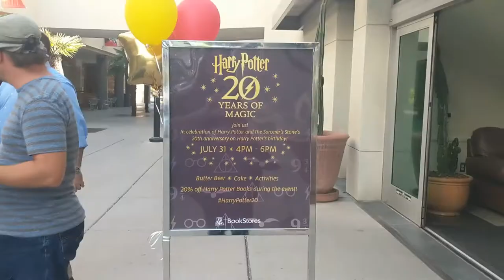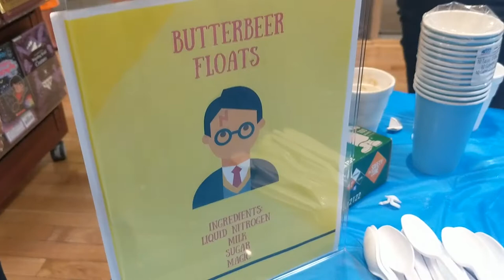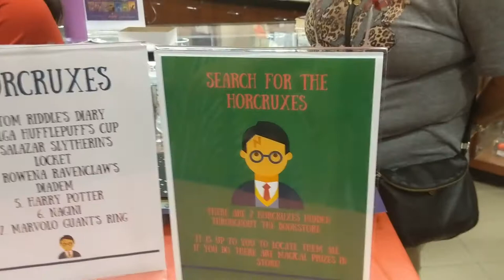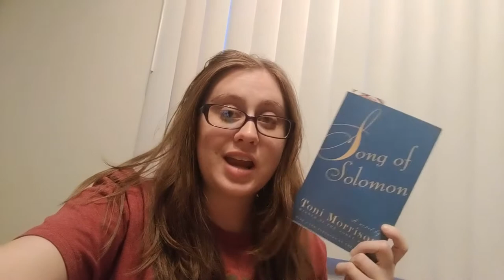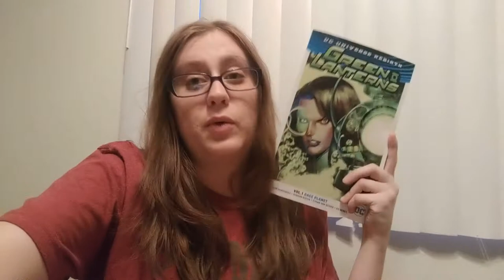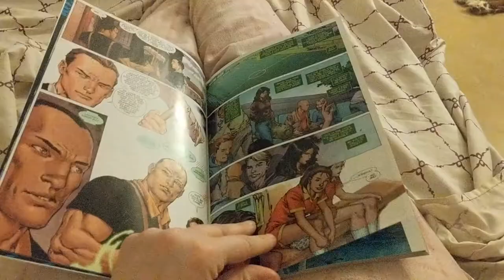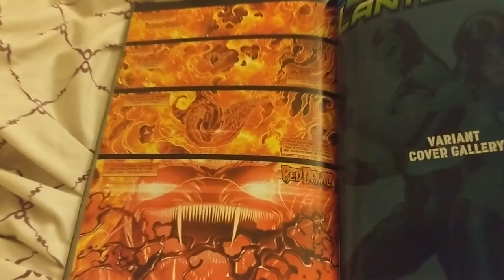BookTubeAThon 2018 Day 2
I read a Graphic Novel and attend a Harry Potter Party